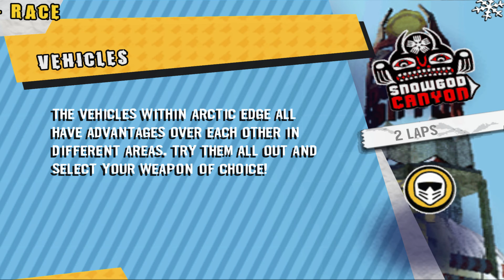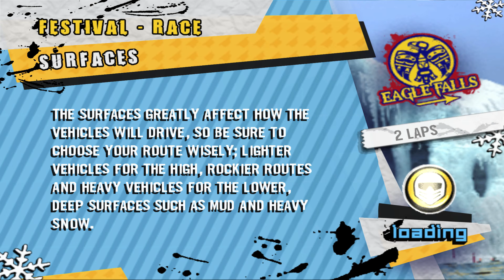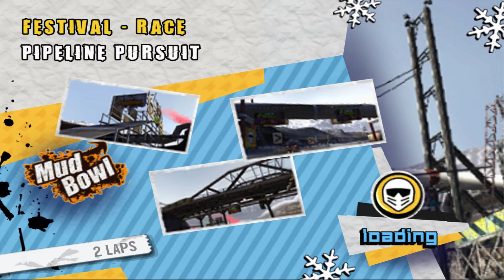This game looked way better than i remembered | 4K Upscaled with PCSX2 and RTX 4070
Relive the magic of classic gaming with 4K upscaled visuals using PCSX2 and the power of the RTX 4070! Watch as I revisit MotorStorm: Arctic Edge, a nostalgic masterpiece that looks better than ever before. Whether you remember the original or are discovering it for the first time, the enhanced graphics and smooth performance give this game a fresh, modern look while staying true to its retro charm. Join me as I dive back into this classic and experience it in a whole new way.